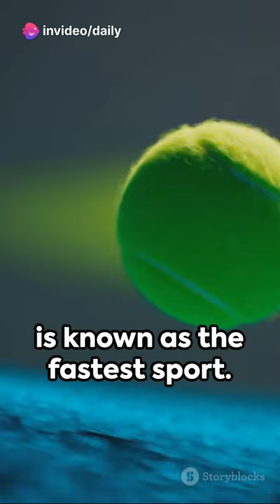Cosmic Chronicles: Unveiling the Secrets of Space Oddities! 🚀✨ || Daily Decipher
🌌 Embark on an interstellar adventure with Daily Decipher as we unravel the mysteries of the universe! From rogue planets to diamond rain, join us for an exploration of five mind-blowing space oddities that will leave you awestruck. 🌠✨
👽 Topics Covered:
1️⃣ Galactic Hitchhikers: The Lonely Nomads of the Cosmos
2️⃣ Galactic Cannibalism: When Galaxies Feast on Their Kin
3️⃣ Diamond Rain on Ice Giants: Sparkling Showers on Uranus and Neptune
4️⃣ Space-Time Warping: Einstein's Cosmic Magnifying Glass
5️⃣ The Great Attractor: Mystery Pulling Our Milky Way Towards the Unknown
🚀 Buckle up for a cosmic journey that will expand your understanding of the universe! 🌌✨